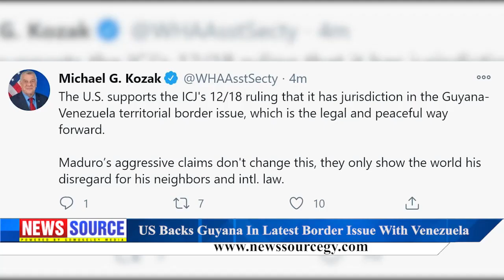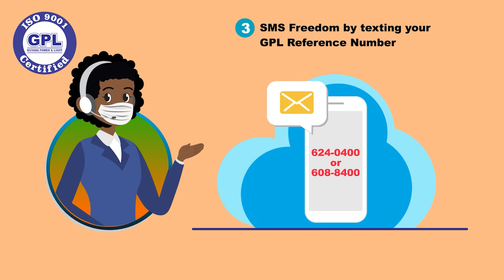Guyana News Source 11th January 2021